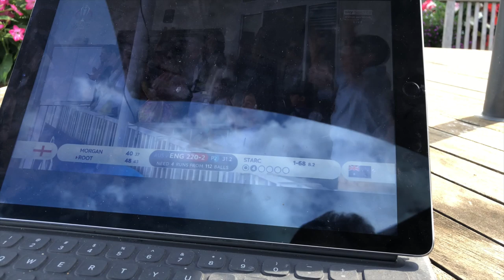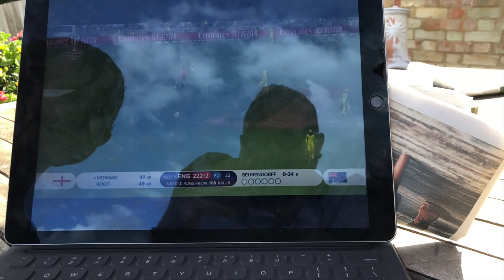why don't they make the Mark VI anymore?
Dan is an active ‘Vlogger’, (his YouTube channel now has over 8500 subscribers in twenty countries), and he enjoys photography, sport and most of all spending time with his young family.